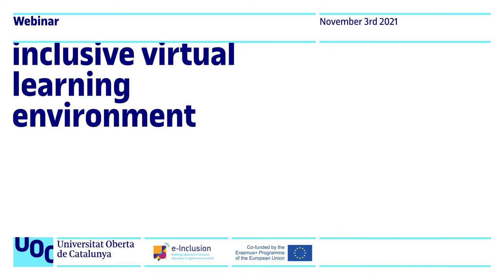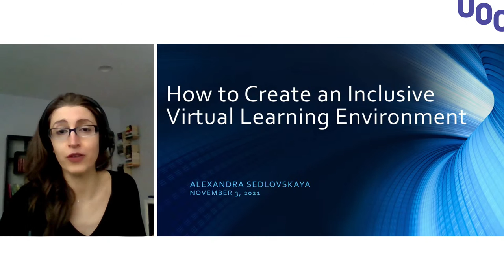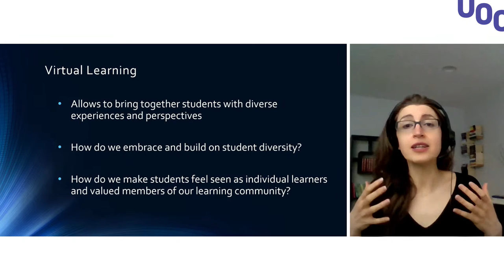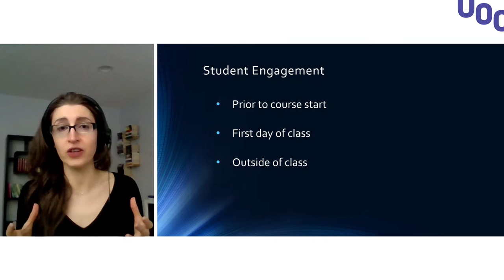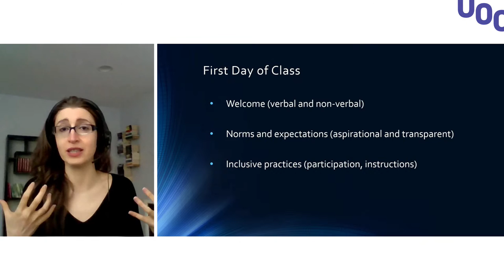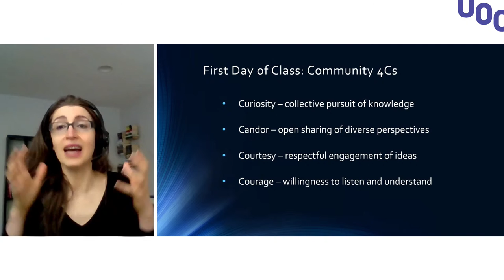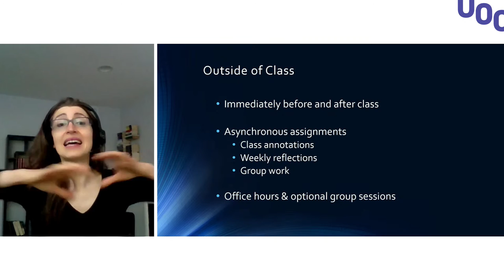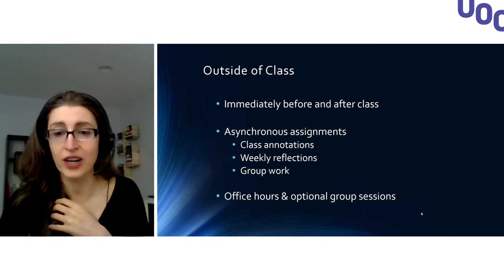How to create an inclusive virtual learning environment, by Alexandra Sedlovskaya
The expert in diversity management and inclusion in the world of education, Alexandra Sedlovskaya, offers the keys to creating an inclusive and enriching learning environment in the classroom and explores, based on research and practice, the different pedagogical approaches to make an inclusive online classroom that allows for advancement in individual learning.
Alexandra Sedlovskaya holds a PhD in Social Psychology from Yale University and is Associate Director of the C. Roland Christensen Center for Teaching and Learning at Harvard Business School. Her task is to design and execute research related to the management of education and pedagogies that support participant-centered learning.
This event responds to the UOC's institutional commitment to improving the management of diversity and inclusion in classrooms. If you want more information on this subject you can consult these Library Guides about Attention to Diversity:
The event is organized by the Faculty of Economics and Business in collaboration with the Area of ​​Globalization and Cooperation, and is part of the European project e-Inclusion: Building capacity for inclusive education in digital environments, which aims to provide teachers with tools that facilitate inclusive and receptive online education with diversity in classrooms.

Más información:
▶ Estudiar Online en la UOC:

Més informació :
▶ Estudiar Online a la UOC